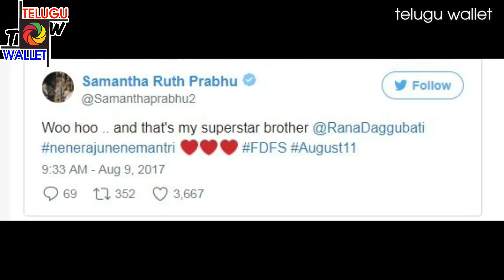వరసలు కలుపుతున్న సమంత || Heroine Samantha New BROTHER || TELUGU WALLET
TELUGU WALLET is a Digital Telugu Entertainment Channel, Telugu Wallet Official Youtube Channel, Telugu Wallet is Having Entertainment with huge content , Telugu DubSmash, Telugu Short Films, Telugu Video Songs, Telugu Comedy Scenes, Online Entertainment, Technology Videos, Nature Videos, Social Media Live Videos, On demand movies etc.